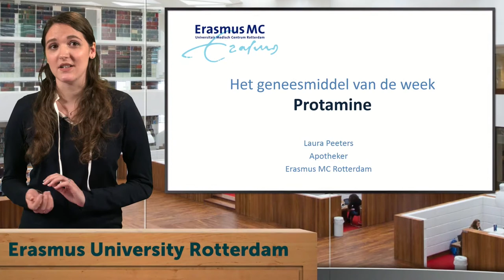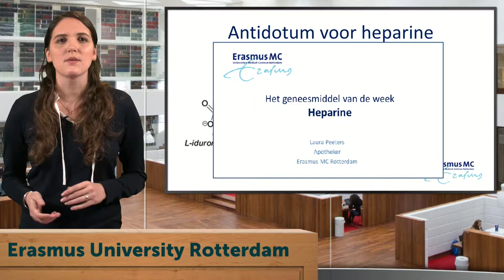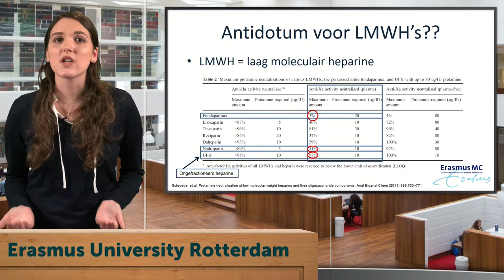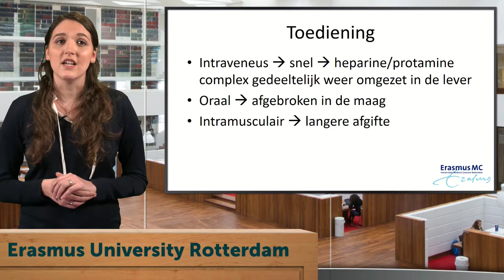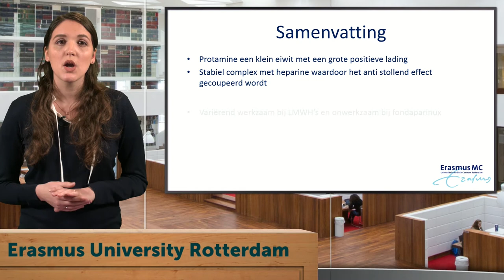Geneesmiddel van de week - Protamine